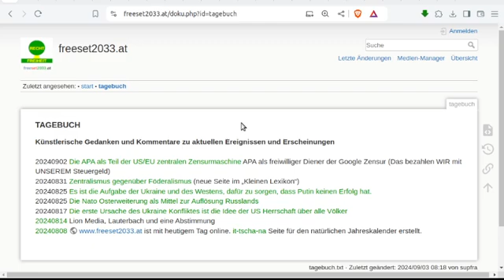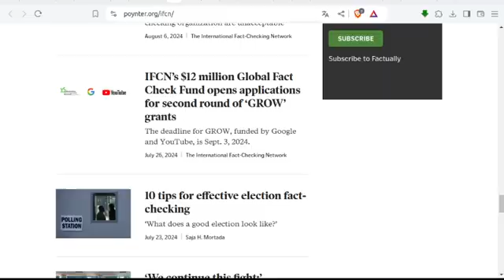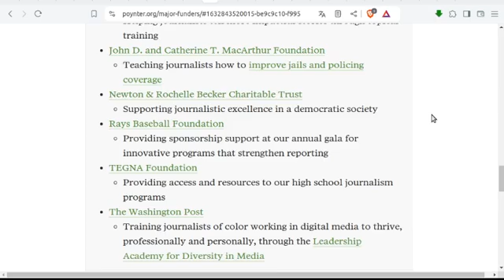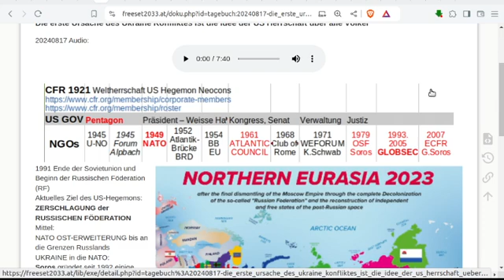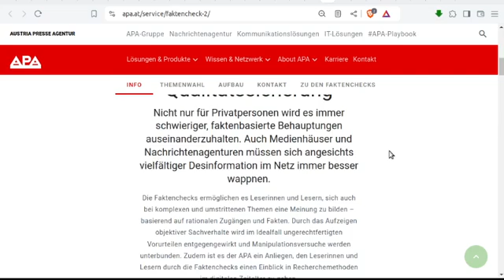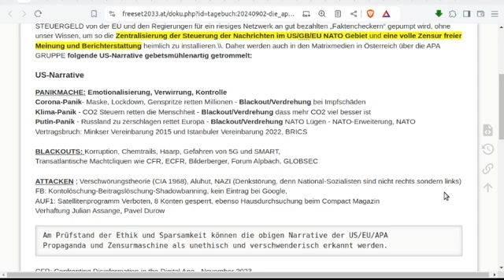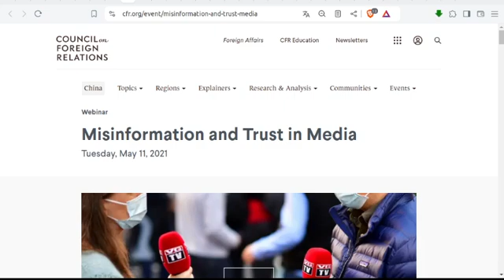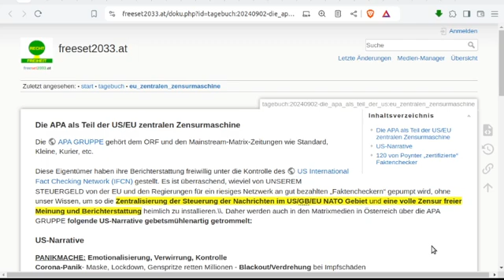Die EU zentralen Zensurmaschinen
Erklärvideo zum Tagebucheintag: Die APA als Teil der US/EU zentralen Zensurmaschine

OKiTALK ist eine kostenlose und unabhängige Diskussions- und Kommunikationsplattform von Menschen für Menschen und bietet täglich neue und interessante Diskussions- und Themenangebote LIVE um 20 Uhr MEZ und auch zu anderen Zeiten, sowie auf der eigenen Videoplattform OKiTUBE

Der Anspruch von Mensch zu Mensch wird in LIVE Gruppengesprächen mit hervorragender Gesprächsqualität und Latenzzeit gestreamt. So ist volle Meinungsfreiheit und individueller Gestaltungsfreiraum garantiert.

Immer wieder streamen wir auch LIVE vor Ort. Hast Du eine öffentlich interessante Meinung, dann sprich gerne mit. Hast Du ein ethisch wichtiges Angebot oder eine künstlerische Freiheit zu bieten. Dann mach Deine eigene Sendung.

Impressum:
Verein OKiTUBE - OKiTALK
Hengstberg 49
A-3376 St. Martin am Ybbsfelde

Franz Leopold Hinterndorfer (Obmann)
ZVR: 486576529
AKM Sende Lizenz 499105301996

Bankverbindung für freiwillige Spenden:
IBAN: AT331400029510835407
BIC: BAWAATWW